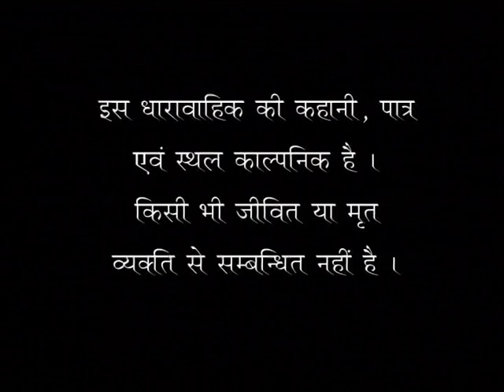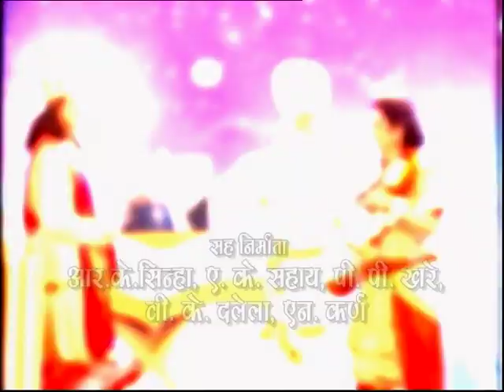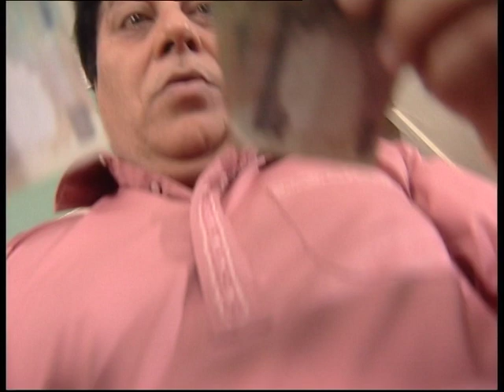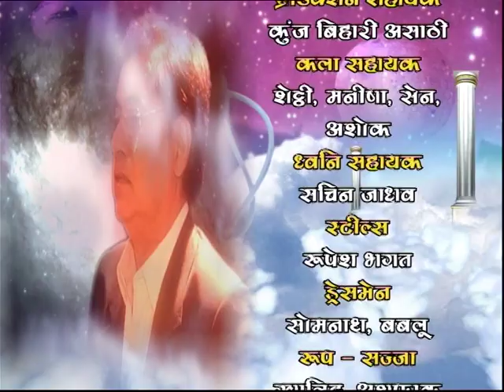Ep. # 38 : Paap Punya Ka Lekha Jokha | पाप पुण्य का लेखा जोखा